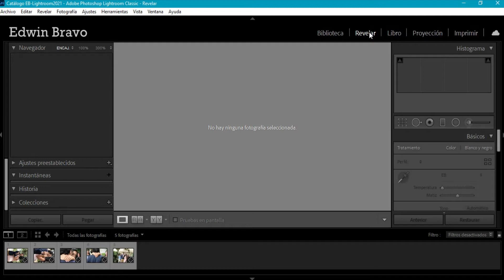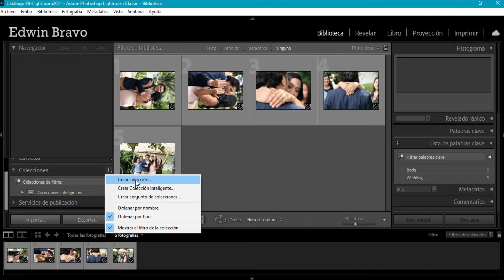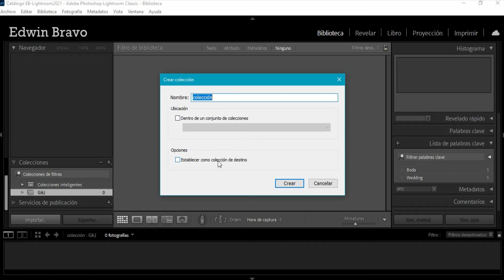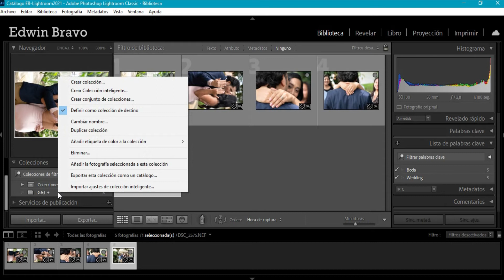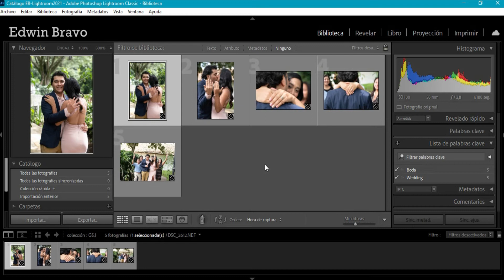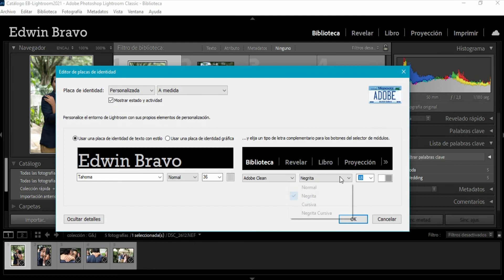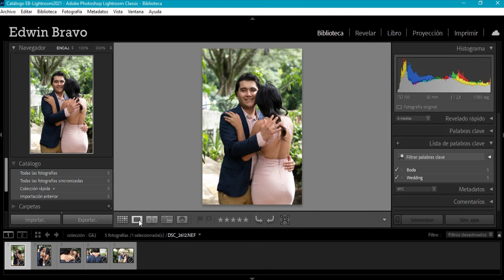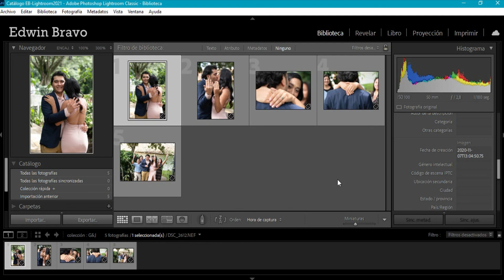Lightroom 3 - 🚀Carpetas, colecciones, placa de identidad y módulos con Lightroom 10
En este tercer video vamos a tocar las carpetas, crearemos colecciones y colecciones inteligentes, personalizaremos la placa de identidad y veremos el modo grid y lupa.

Crear o importar carpetas 02:05
Colección destino 06:18
Desaparecer paneles para mayor espacio 08:39
Personalizar placa de identidad 09:15
Herramienta Grid y Lupa 12:05

Si no tienes Lightroom o Photoshop, échale un vistazo a los planes super flexibles de Adobe en el siguiente enlace